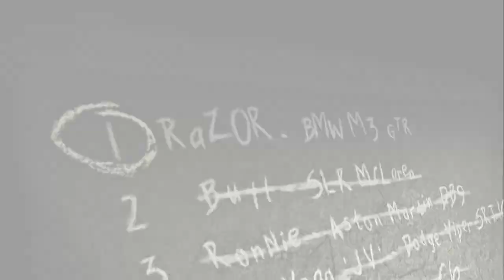Need For Speed: Most Wanted (2005) - Career Mode | Part 29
Only one more blacklist racer left, but let's finish these races.